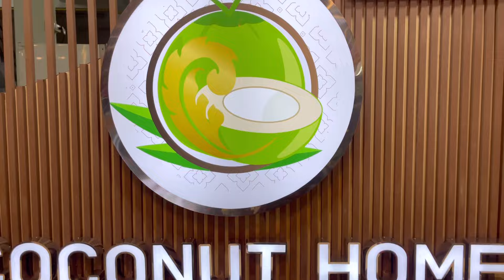Mind-blowing Coconut Cutting Skills! Insane Speed Thai Street Food Packaging